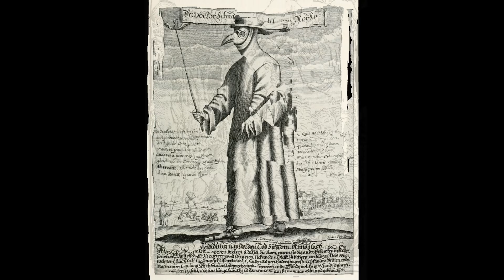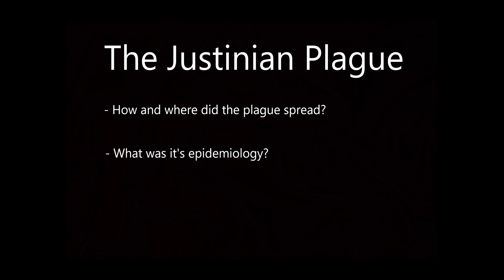The Epidemic Archive: The Plague of Justinian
This video dissects the Plague of Justinian, the predecessor to the much better know Black Death. The Plague of Justinian was the first confirmed instance of the Bubonic Plague.

Sources:
- "History's Deadliest Pandemics, from Ancient Rome to Modern America." The Washington Post. April 07, 2020.
- Horgan, John. "Justinian's Plague (541-542 CE)." Ancient History Encyclopedia. February 10, 2021.
- McGrath, Matt. "Black Death Genetic Code 'built'." BBC News. October 12, 2011.
- Misachi, John. "What Was the Plague of Justinian?" WorldAtlas. May 30, 2018.
- Wu, Katherine J. "The Justinianic Plague's Devastating Impact Was Likely Exaggerated." Smithsonian.com. December 03, 2019.
- Mordechai, Lee, Merle Eisenberg, Timothy P. Newfield, Adam Izdebski, Janet E. Kay, and Hendrik Poinar. "The Justinianic Plague: An Inconsequential Pandemic?" PNAS. December 17, 2019.